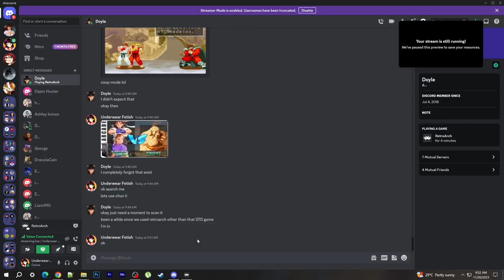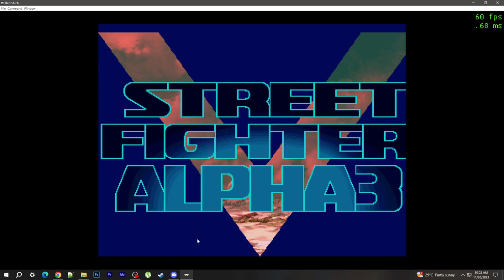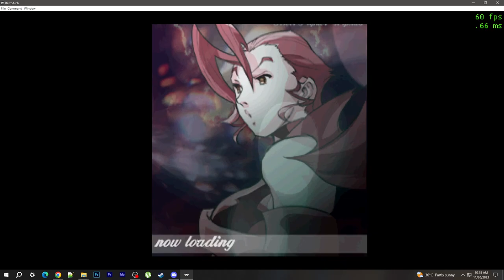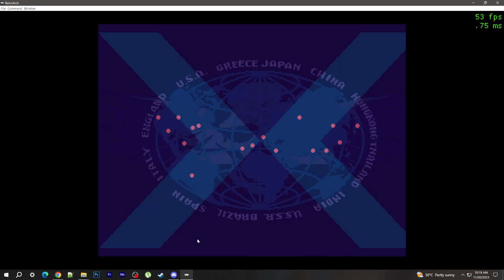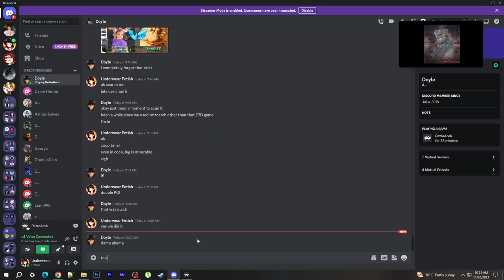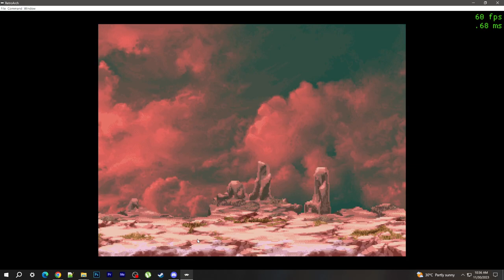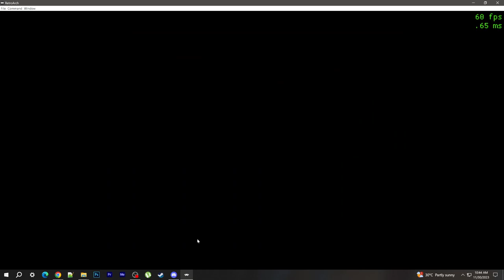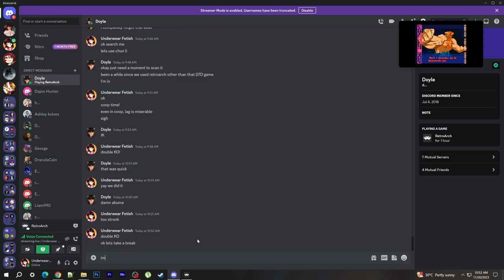MAGLARO TAYO NG RETROARCH EMULATOR ONLINE NG 1 ORAS (LET'S PLAY SF ALPHA 3 COOP MODE FOR 1 HOUR)